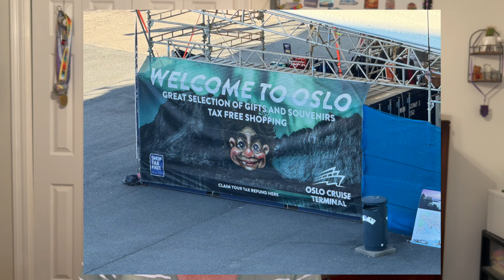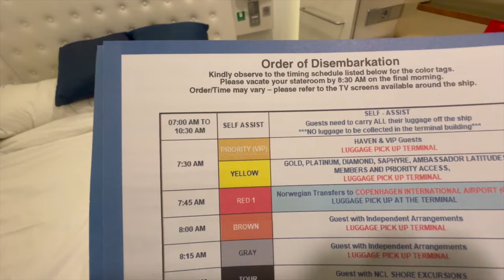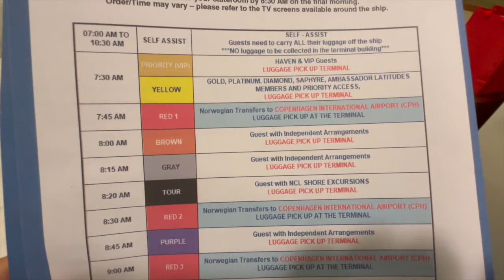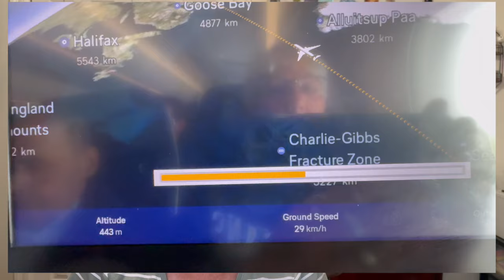NCL Getaway Cruise Vlog: Ship, Trip & Port Review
What an amazing Cruise & I am here to tell you all about it!